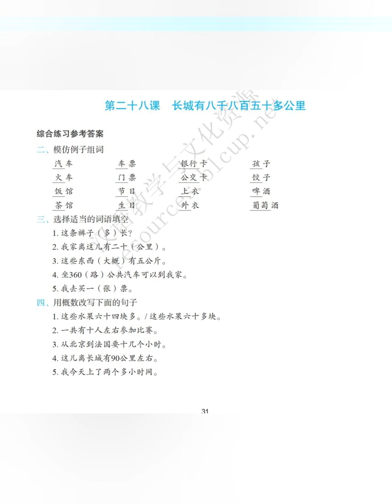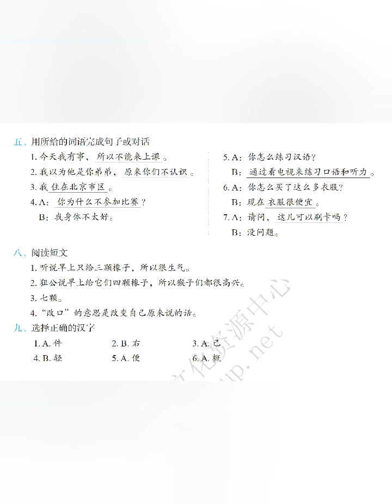Developing Chinese Elementary Comprehensive Course 1 Lesson 28 Audio + Answers